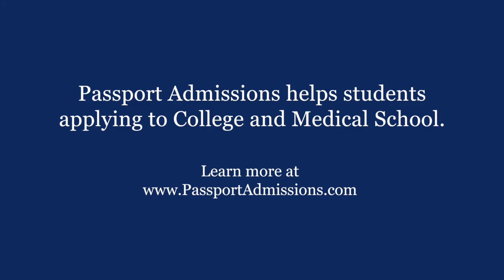5 Strategies to Knock Out the MCAT the First Time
Get the score you need on the MCAT, the first time you take it. Rob Humbracht, expert admissions advisor and former head instructor at the Princeton Review gives you 5 strategies to conquer the MCAT once and for all.